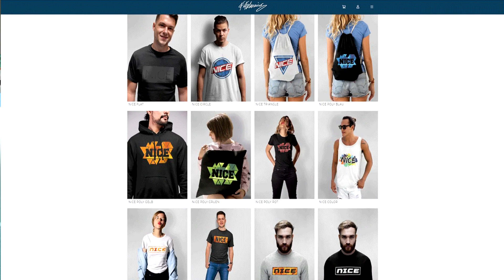Endlich das erste mal 98 TOTS Lewandowski im Fut Draft bekommen! - Fifa 19 Ultimate Team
DANKE